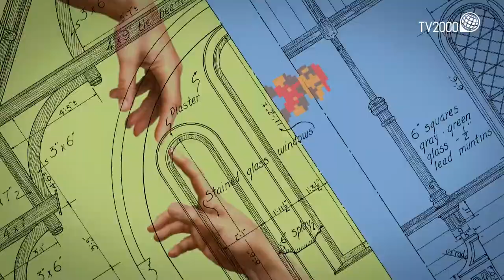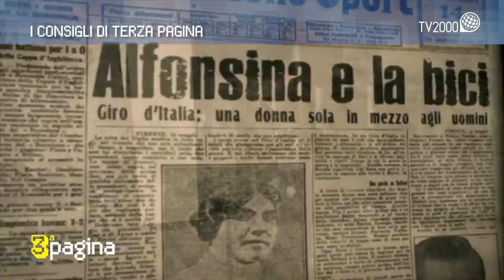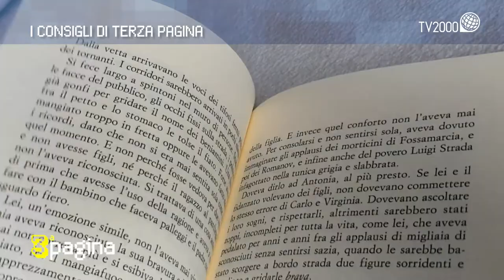A Terza Pagina 'Alfonsina e la strada' di Simona Baldelli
La rubrica culturale "Terza Pagina", a cura di Saverio Simonelli. Al centro della puntata il libro 'Alfonsina e la strada' di Simona Baldelli